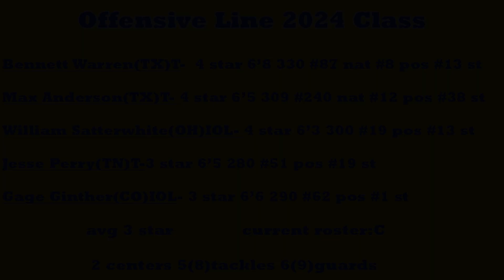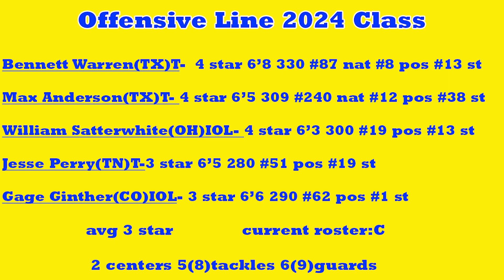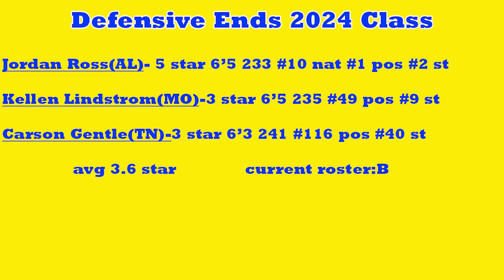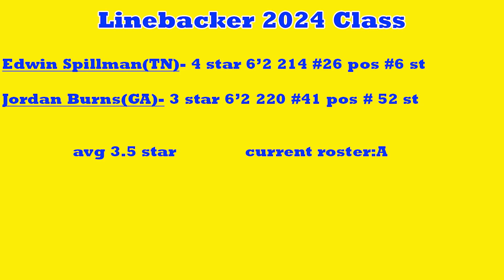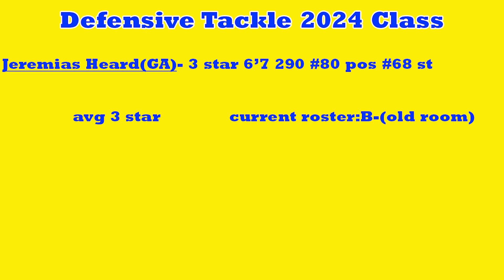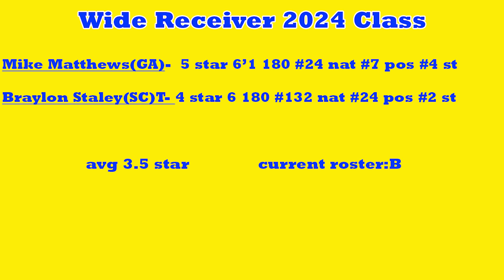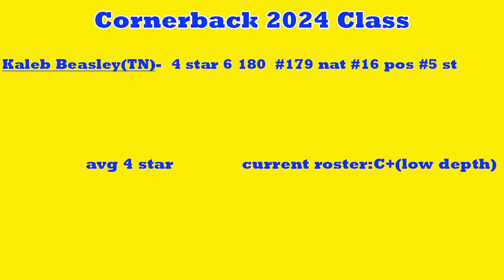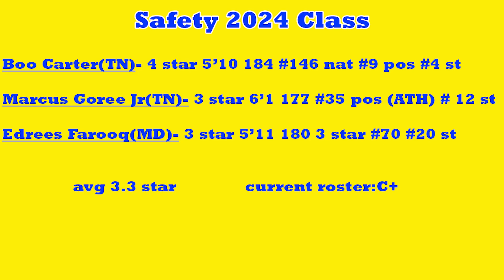In Depth Look at Vols 2024 Recruiting Class and Roster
We talk about the Tennessee Volunteers 2024 football recruiting class and the 2024 roster. Why we shouldn't be too worried about Jordan Seaton choosing Colorado, and what positions the Vols need to target in the off season!